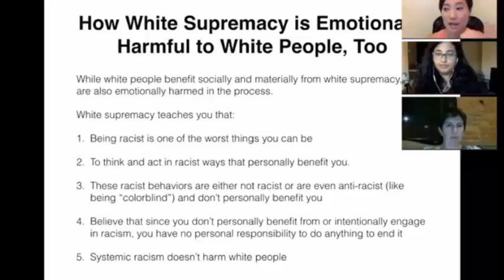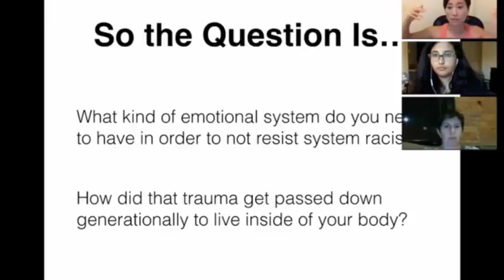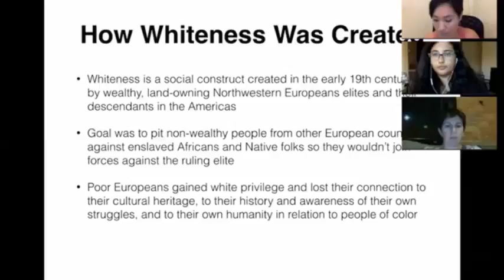Response to Everyday Feminism - Healing From Toxic Whiteness 2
Everyday Feminism featured a 'live' webinar described to be how to heal from Toxic Whiteness. Me and Josh discuss this video and how bad this actually was.